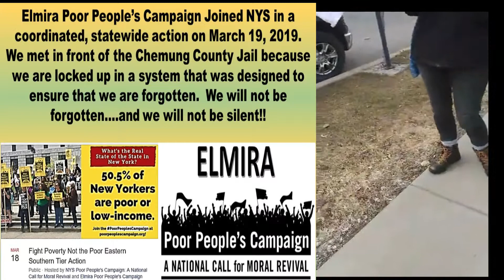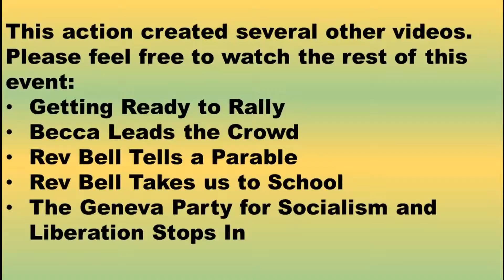Elmira Poor Peoples Campaign Getting Ready to Rally 3 18 19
Joining other chapters of the New York State Poor People's Campaign statewide day of coordinated action, Elmira gathered in front of Chemung County Jail-with the message that we are being locked up in a system that was designed to forget us...and we say FIGHT POVERTY, NOT THE POOR!!  (Video 1 of 5)